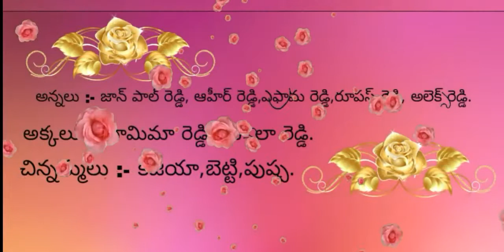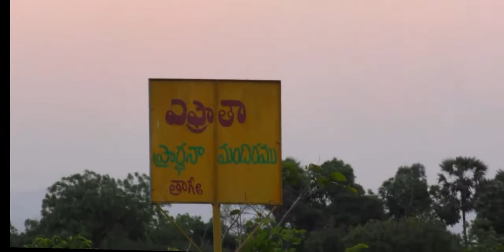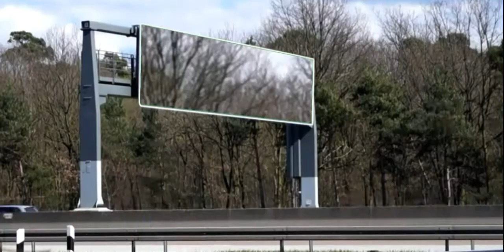ENOS BARTH DAY 07/04/2018 br.Nehemiah garu messag(Tirupati)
Enos (Benny_soniya-son), thageli, varadaiahpalem ,Chittoor